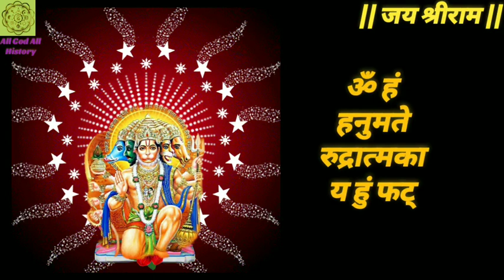शक्तिशाली हनुमान मंत्र फास्ट_ॐ हं हनुमते रुद्रात्मकाय हुं फट् Bajrangbali Mantra_#hanumanjayanti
ॐ हं हनुमते नमः 108 Times | om hanumate namah 108 | listen peace full hanuman mantra

ये मंत्र हनुमान जी का है, इस मंत्र को १०८ बार सुनने से आपके जीवन में किसी तरह का कष्ट नहीं रहेगी, अगर है तो वो भी दूर हो जाएगी, इसको लाइक, कमेंट, और शेयर करे । ॐ हं हनुमते नमः मंत्र का अर्थ है कि श्री हनुमान जी हम आपको बार-बार नमन करते हैं। इस मंत्र के माध्यम से भक्त अपनी पूरी निष्ठा और सच्ची लगन के साथ भगवान श्री हनुमान जी को नमस्कार करते हैं।

Welcome To Super fast devotional songs!

We Bring to You, Devotional Songs Mantras & Bhajans Blended in the Melody of New Age Music. Spiritual Hymns, Ancient Sanskrit Mantras, Meditation Mantras / Music, New Devotional Songs, We Are Dedicated Towards Creating an Assemblage of All Hindu Hymns for You.

सुपर फ़ास्ट डिवोशनल सॉन्ग्स में आपका स्वागत है ! हम आपके लिए लाए हैं नवोदित संगीत के रस में भक्ति गीत, मंत्र और
Chant this peaceful Hanuman Mantra with the help of lyrics only on Rajshri Soul.

Anjaneya, Kesari Nandan, Marutinandan, Pavanputra, Vaataatmaja, Bajrang Bali and not only Hanuman. He is addressed by not one but these many names. An adherent devotee of Lord Ram, Hanuman is always known for his poise and beloved approach towards his devotees.

@allgodallhistory7015  मंत्रामध्ये आपले स्वागत आहे!

आम्ही तुमच्यासाठी घेऊन आलो आहोत, नवीन युगातील संगीताच्या सुरात मिसळलेली भक्तीगीते मंत्र आणि भजने.

अध्यात्मिक भजन, प्राचीन संस्कृत मंत्र, ध्यान मंत्र/संगीत, नवीन भक्तिगीते, आम्ही तुमच्यासाठी सर्व हिंदू स्तोत्रांचे एकत्रीकरण तयार करण्यासाठी समर्पित आहोत.

भक्ती भजन मंत्रामध्ये आपले स्वागत आहे! आम्ही तुमच्यासाठी घेऊन आलो आहोत भक्तिगीते, मंत्र आणि

भजन.

अध्यात्मिक भजने, प्राचीन संस्कृत मंत्र, ध्यान मंत्र/संगीत, नवीन भक्तिगीते, आम्ही तुमच्यासाठी सर्व हिंदू भजनांचे मिश्रण तयार करण्यासाठी समर्पित आहोत.

मन की शांति के लिए "@allgodallhistory7015  " यूट्यूब चैनल से जुड़े और आरती, भजन, कीर्तन, मंत्र, श्लोक, ध्यान मंत्र, अमृतवाणी सुने |